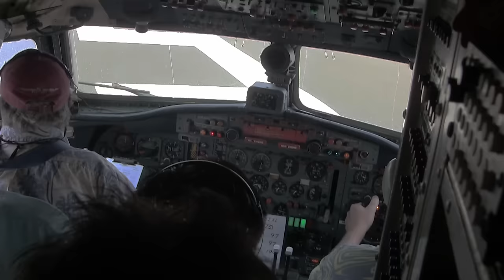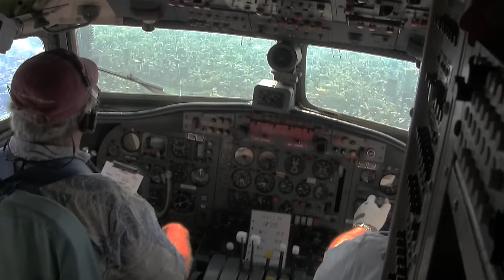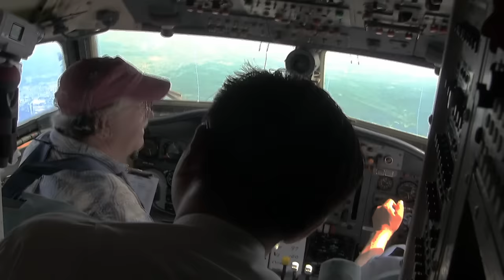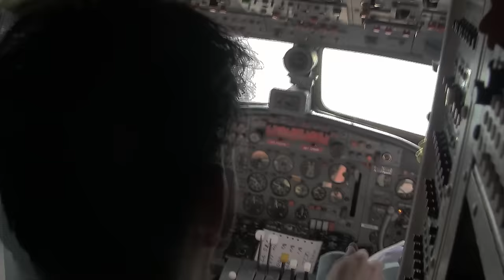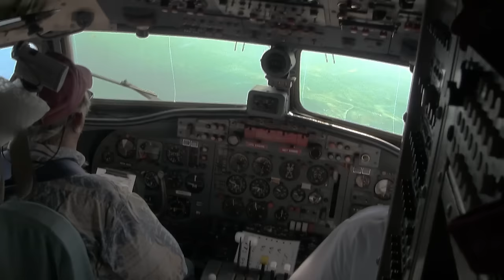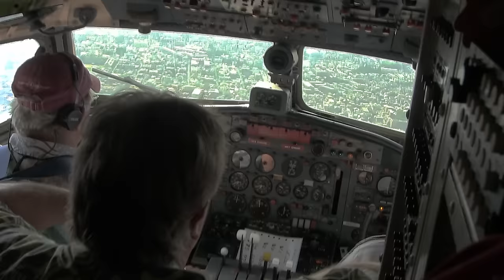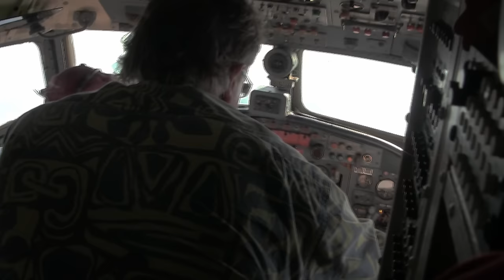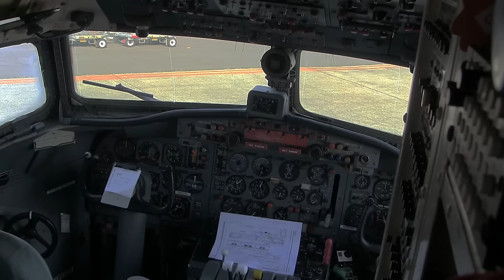YS11ファン必見！コックピット内完全中継 羽田空港から高松空港まで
国交省航空局が空港の施設点検を行う飛行検査機として使用していたYS-11を買い取り、再び飛ばすプロジェクトを行っていたのがエアロラボ社。
戦後初の国産旅客機で、民間から公官庁まで様々な用途で利用されてきたYS-11は、国内の民間ではすでにすべての機が引退しています。
財団法人日本航空協会によりますと、日本国内では自衛隊以外で飛行可能なYS-11はエアロラボ社の機体のみです。
同機は2014年12月、エアロラボが223万200円で落札した。当初、羽田で整備を進め、米国籍機として登録番号「N462AL」を取得。2015年5月27日に、修理し飛行可能な状態で羽田空港から高松空港へ初フライト。この動画は、その時のコックピット内の貴重な記録動画で離陸から着陸までリアルタイムで記録されています。
羽田空港のD滑走路から離陸後、東京のスカイツリーや皇居を回って高松空港へ向かった。
機内で地図を広げパイロットらが高松へ向かうコックピット内が記録されている貴重な動画です。
その後、高松空港が民営化したため、10日以上の駐機を認められず。せっかくの飛行可能な機体を解体するしかない状態になっていましたが、航空学園が受け入れを表明しました。

2018年5月10日高松空港から能登空港に空輸され、航空学園の学生たちの歓迎を受けました。高松空港から飛び立ち、能登空港にて 飛行可能なYS-11飛来を 航空学園で動態保存となています。